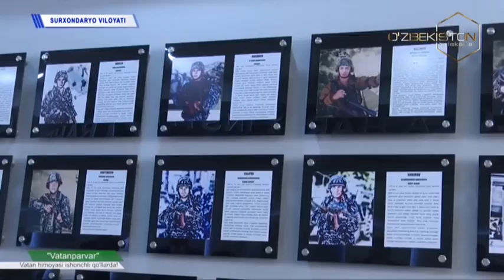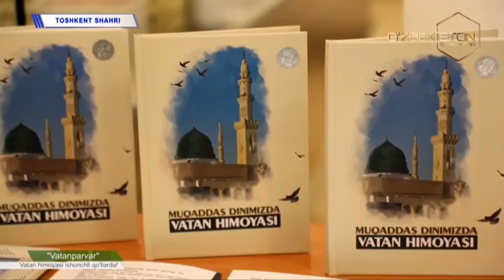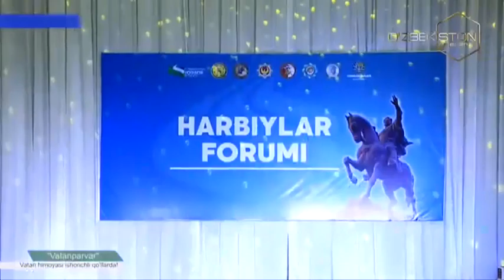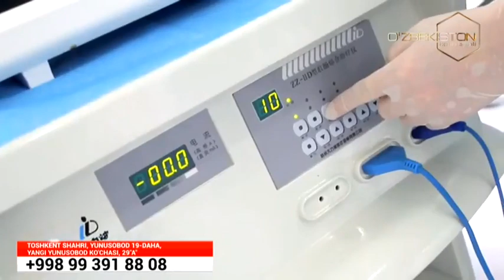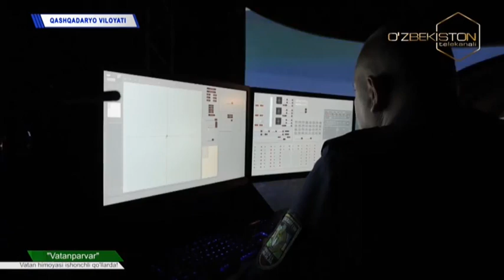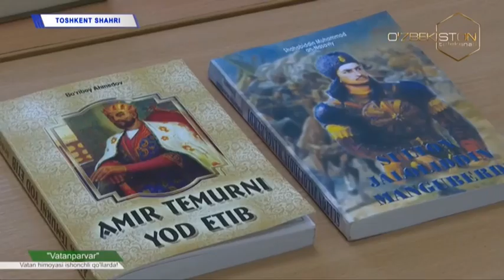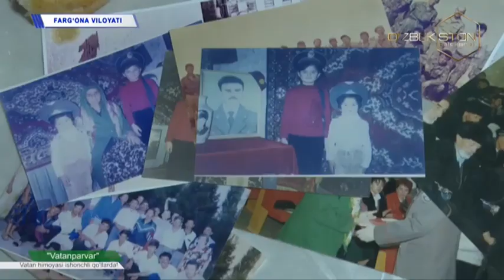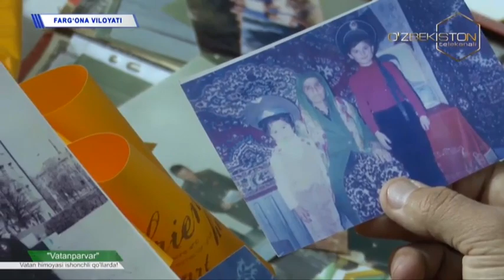Ватанпарвар | 2023 йил 27 декабрь сони